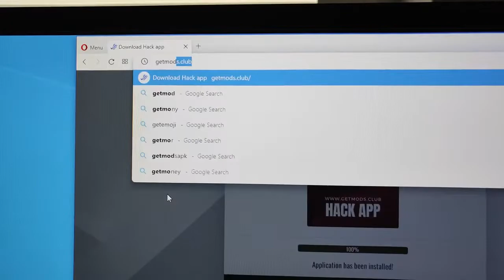How to Get Someone's TikTok Password 😱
How To Find Out Someone's TikTok Passwords!